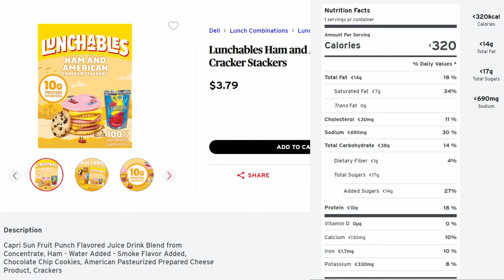Do Not Buy These at the Grocery Store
Just because you see it in a grocery store, doesn’t mean you should buy it there. Grocery stores bet on the fact that ease of access and relative cheap prices will convince consumers to purchase everything that they need at one location. Here are five things you may be wasting your money on.

Quote of the Day - "You are braver than you believe, stronger than you seem and smarter than you think." - A.A Milne

Item 1 - 00:17
Item 2 - 00:46
Item 3 - 01:53
Item 4 - 02:38
Item 5 - 03:32